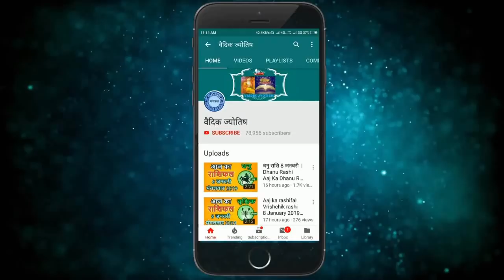तुला राशि 16 मार्च सोमवार | Aaj Ka Tula Rashifal | Tula Rashi 16 March 2020